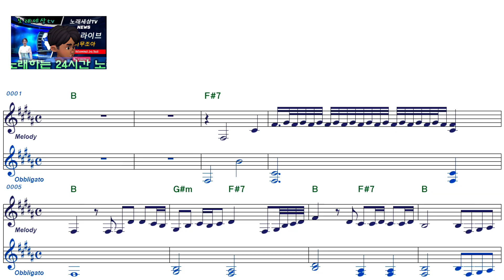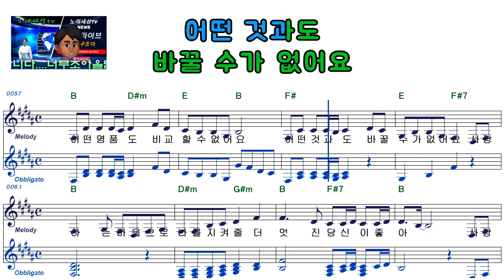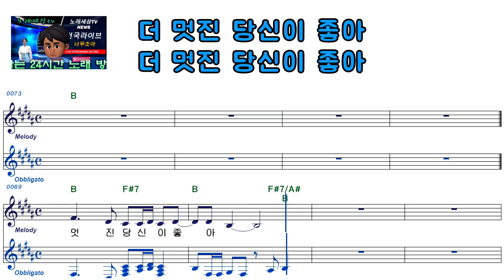신미래ㅡ우아한 사랑ㅡ남자키ㅡELF919ㅡ38141